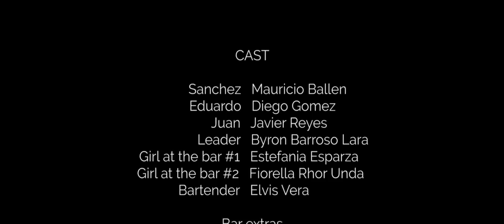Legend Of The Bar (Short film by Tom Antos)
Story of a treasure hunt expedition that follows an old Inca legend.

-Fast & Easy Special Effects: Coming Soon

CAST
Sanchez - Mauricio Ballen
Eduardo - Diego Gomez
Juan - Javier Reyes
Leader - Byron Barroso Lara
Girl at the bar #1 - Estefania Esparza
Girl at the bar #2 - Fiorella Rhor Unda
Bartender - Elvis Vera
Bar extras - Luiggi Spaudio & Andrés Morales

Camera Assistant - Federico Aroca
Production Assistant - Andres Hidalgo
Key Grip - Ricardo Plua
Assistant Director - Joyce Falquez
Director - Tom Antos
Script by Tom Antos & Krisia Vaca
Produced by Lukasz Antos & Tom Antos

Editing & Visual Effects - Tom Antos

This film was shot in Ecuador, South America in Spanish (Español).

Opening transcript:
Dejenme contarles una vieja leyenda. Asi es como mi gente relata historias, nuestras palabras son nuestra herencia. Excepto que las palabras cambian de tanto ser contadas, y esta historia no es la excepcion. Depende de utedes determinar la verdad de la ficcion. Presten atencion.
Let me tell you about an old legend I heard from my father. That is the way with my people - our words are passed like heirlooms. Except words get tangled in the retelling, and this story is no different. It’s up to you to sort out the truth from fiction. So listen carefully.
Mucho tiempo atras cuando los Conquistadores llegaron a nuestras tierras y robaron todas las riquezas de los Incas. En su viaje de retorno, mientras cruzaban el desierto Sechura, quedaron atrapados en una tormenta de arena y nunca mas fueron vistos. Desde ese entonces nadie sabe donde estan los tesoros. Pero los Incas mantenia un secreto, un mapa en forma de historia. Entonces invertimos todo nuestro dinero y organizamos una expedicion. Depues de meses de busqueda encontramos algo. Pero para ese momento ya habiamos perdido no solo nuestras provisiones sino que muchos de nuestros hombres.
Long ago the Spanish conquistadors came to South America and stole untold riches from the Incas. On their way back, while crossing the Sechura Desert, they got caught in a sand storm and vanished. Since then nobody knew where the treasure was scattered. But the Incas kept a secret. A map in form of a story. So we invested all our money and organized an expedition. After months of searching we finally found something. Except by then all our supplies were gone and most of the men were dead.